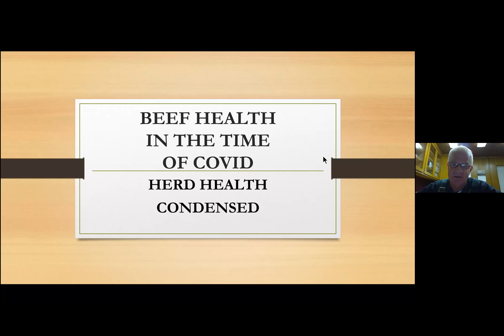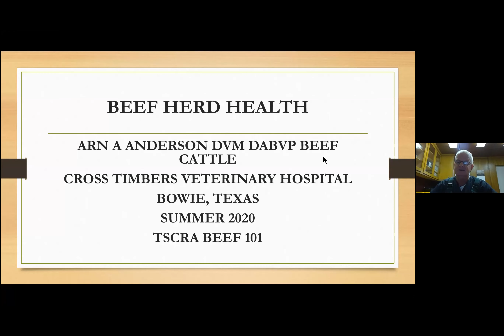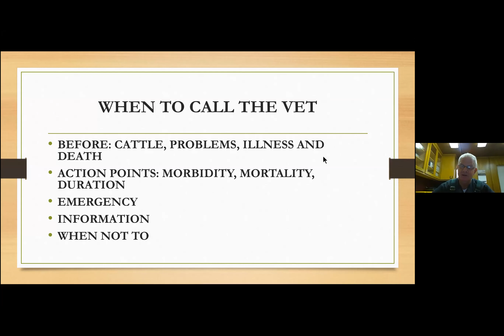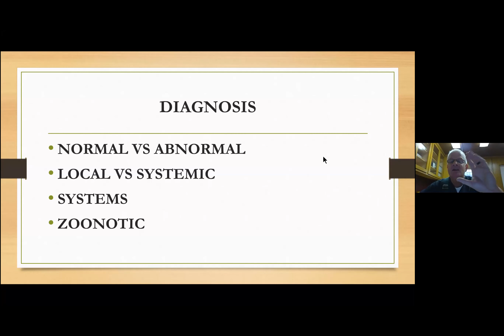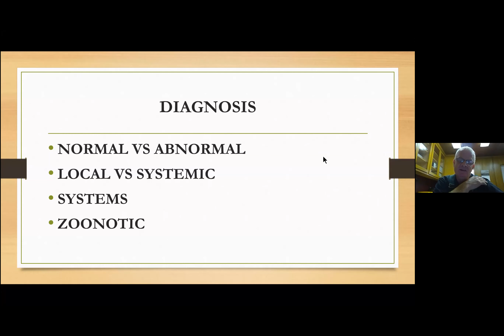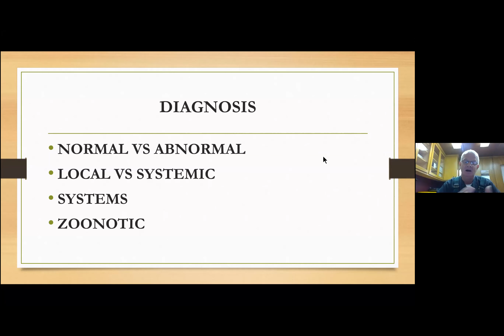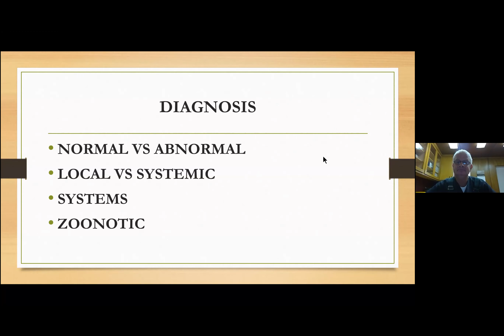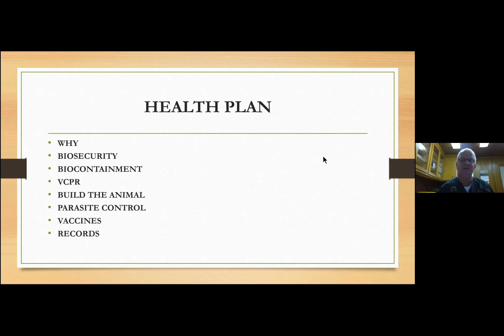July 2020 Ranching 101 - Cattle Health Condensed